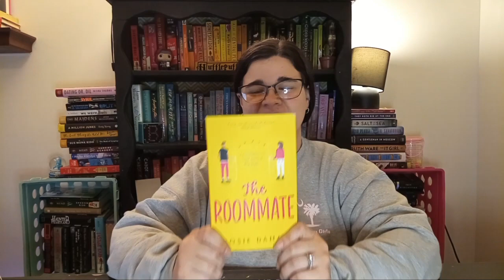All The Books I Read In January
This week I'm talking about all the books I read in January 2024